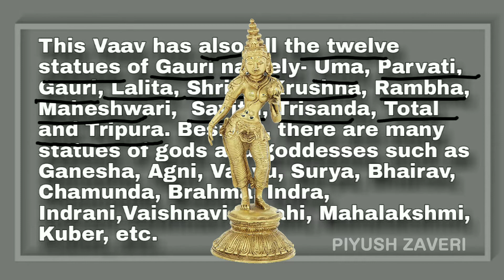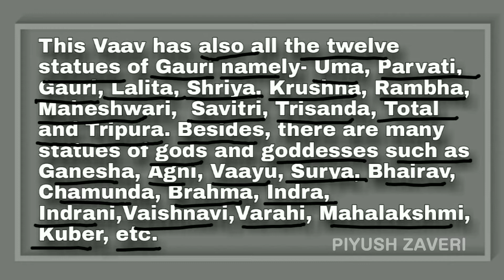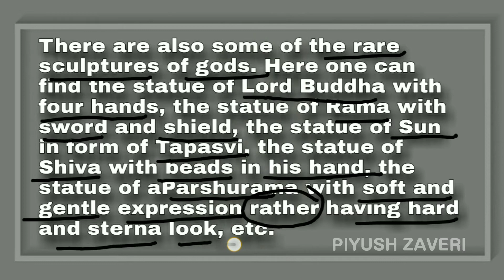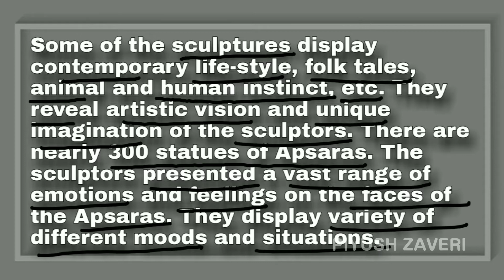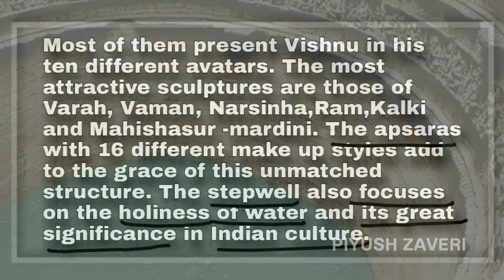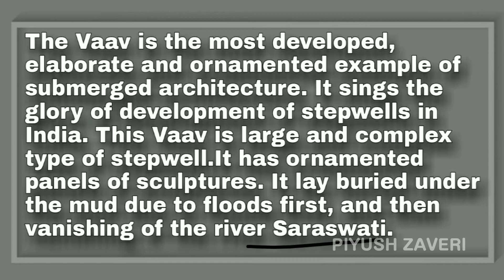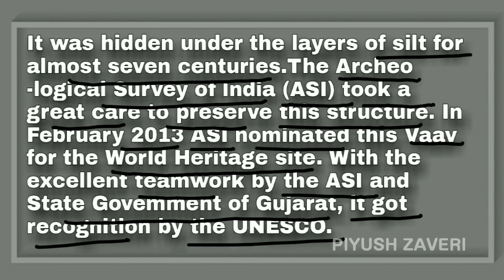Std 9-Unit 5-Rani Ki Vaav-Part 2(in gujarati)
Complete word to word translation
explanation in gujarati

Do you want to have fun learning english easily?

You will learn useful vocabulary,  pronunciation and more with this class..!!

So, Let's learn English with Piyush sir.

Work hard, study hard.

LÏFÈ is GØÓÐ ,God is GRÊÄŤ,I m BLÉSSËÐ, Thank GØÐ.

This Vaav has also all the twelve statues of Gauri namely- Uma, Parvati, Gauri, Lalita, Shriya, Krushna, Rambha, Maheshwari,  Savitri, Trisanda, Total and Tripura.

there are many statues of gods and goddesses such as Ganesha, Agni, Vaayu, Surya, Bhairav, Chamunda, Brahma, Indra, Indrani,Vaishnavi, Varahi, Mahalakshmi, Kuber, etc.

the statue of Lord Buddha with four hands,the statue of Rama with sword and shield, the statue of Sun in form of Tapasvi, the statue of Shiva with beads in his hand, the statue of Parshurama.

There are nearly 300 statues of Apsaras.

Vishnu in his ten different avatars. The most attractive sculptures are those of Varah, Vaman, Narsinha, Ram,Kalki and Mahishasurmardini.

The Archeo -logical Survey of lndia (ASI) took a great care to preserve this structure. In February 2013 ASI nominated this Vaav for the World Heritage site. With the excellent teamwork by the ASI and State Govemment of Gujarat, it got recognition by the UNESCO.